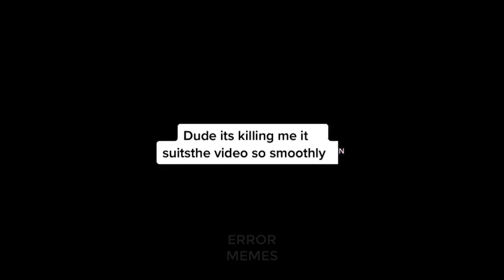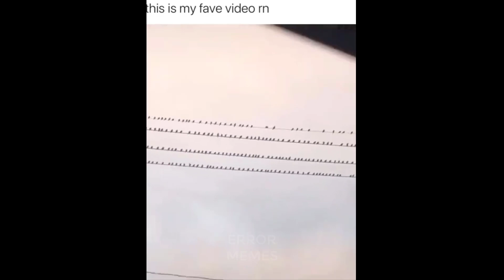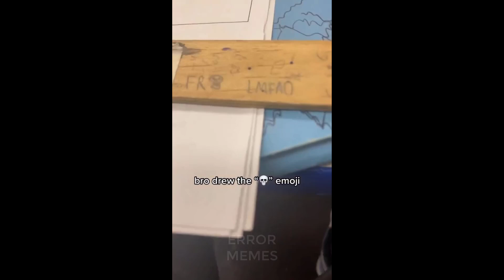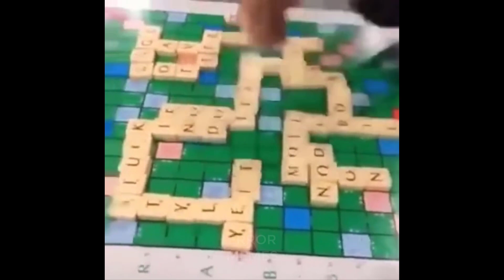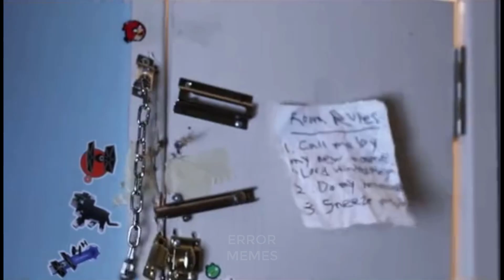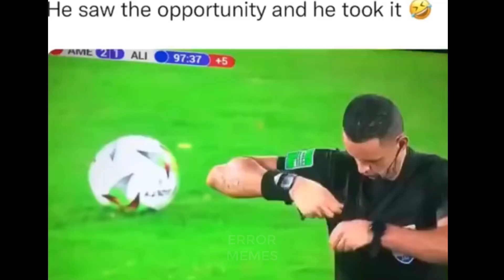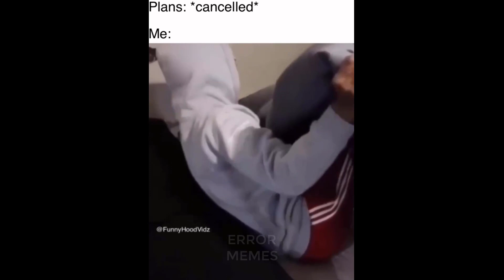memes but it gets funnier every minutes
Welcome to errormemes. Enjoy watching these viral & funny memes . Try not to laugh as you watch these daily videos.

I did not own any of these videos, all right reserved to the original creator, If your video wasn't credited here, feel free to email me here, and I will credit you.
❁CREDITS TO THESE CREATORS , VISIT THEM & SHOW THEM SOME LOVE:
This video should not be taken seriously. PLEASE Don't perform any actions shown in this video!